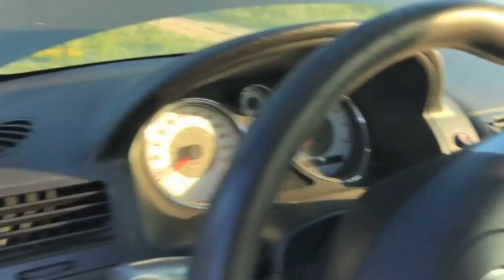NEW CAR! Pontiac FAIL! STRONGEST MUFFLER EVER!!!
Picked up a Pontiac and it definitely did not last long! Oh well! Onto the next car jumper!

Send Mail To:

N0M2P0

Justin - @JustinBueckert25
Brad - @BradMc9
Emily - @E.ms_95
Jason - @JasonLeBlanc
Matt - @MattMcguire450
Matt - @Trudgehammer
Brett - @BrettHellyer
Billy - @Six.Twenty.Four
Geoff -@ GeoffreyTuer
Jeff - @JeffWhaling
Kassie - @KassieBoone79
Sean - @HTWshine
TEAMLTD - @teamltd
LimeNine - @limenine

NEW CAR! Pontiac FAIL! STRONGEST MUFFLER EVER!!! | Mark Freeman #408